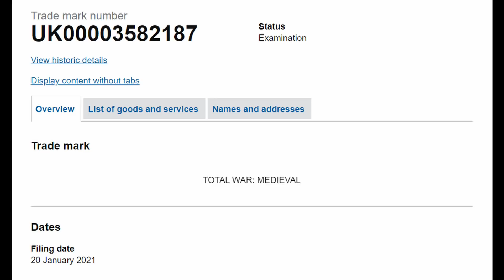Total War Medieval Trilogy - Speculation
Could the Next Historical Total War Title be set in the Medieval World? And if so, could it be a Trilogy?

This video goes over whether or not it will be a Trilogy, or just a simple Medieval 3, and how this period could be divided. Using Warhammer as a template.
I think it will start in 1066, and have a crusades themed game, then a game based on China and the Rise of the Mongols, with a Mortal Empires style of campaign later, and then the fall of the Medieval World, Age of Discovery or Colonialism, the chaos of gunpowder and the early Renaissance. But argument could certainly be made for a Rise of Islam.
Either way, this is all just speculation.

I am MELKOR, a Comedy Channel that focuses on Rome and Medieval 2 Total War. Expect things like:
- What your Favourite Rome Total War Faction Says About You?
- Medieval 2 Portrayed by SpongeBob SquarePants
- General History Memes
- AI Only Campaigns + RolePlay Campaigns
- Goofy Mods
- And the Revolution of getting these classics Remastered!

For the RP Campaigns and Series Let's Plays.